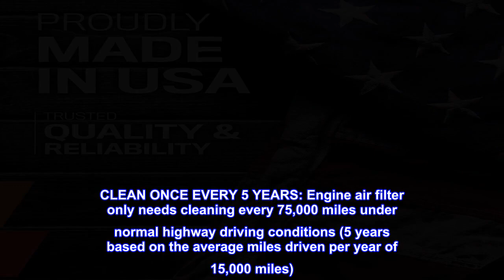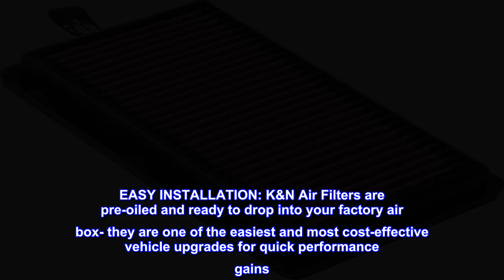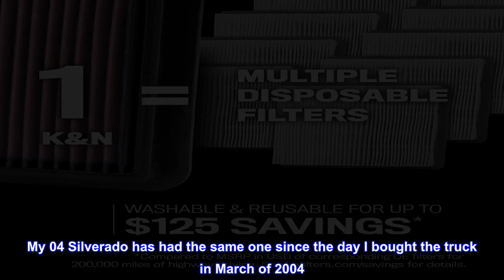Great product - K&N Engine Air Filter: Reusable, Clean Every 75,000 Miles, Washable, Replacement Ca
Great product -  K&N Engine Air Filter: Reusable, Clean Every 75,000 Miles, Washable, Replacement Car Air Filter: Com

REUSABLE K&N FILTER SAVES YOU MONEY: A K&N washable, reusable air filter will save you up to $125 vs. purchasing multiple disposable filters (compared to MSRP in USD of corresponding OE filters for 200,000 miles of highway driving)
CLEAN ONCE EVERY 5 YEARS: Engine air filter only needs cleaning every 75,000 miles under normal highway driving conditions (5 years based on the average miles driven per year of 15,000 miles)
RUGGED CONSTRUCTION: K&N Air Filters are manufactured with durable, premium materials and state-of-the-art construction methods to last a lifetime
REDUCES WASTE: Over 200 million disposable air filters and their packaging waste wind up in landfills each year- reusable filters help reduce waste in our landfills
ENGINEERED POWER: State-of-the-art air filter media is designed to increase horsepower and acceleration as well as improve overall engine performance
EASY INSTALLATION: K&N Air Filters are pre-oiled and ready to drop into your factory air box- they are one of the easiest and most cost-effective vehicle upgrades for quick performance gains
4 LAYERS OF PROTECTION: Multiple layers of premium cotton gauze treated with a specially-designed tacking agent work together to create an intricate mesh of engine filter media that is designed to block and trap harmful contaminants
ULTIMATE LONGEVITY: No-hassle lifetime limited warranty on stock replacement K&N air filters- limitations apply
MADE IN USA: K&N Air Filters are proudly made in the USA for trusted quality & reliability
All my vehicles have K&N
Some say yes some say no. I put a K&N filter in every car, truck, motorcycle I own. Have for 40 years. I’ll Ike being able to clean and reuse the filter year after year. My 04 Silverado has had the same one since the day I bought the truck in March of 2004. My 77 BMW R100/7 also has one.